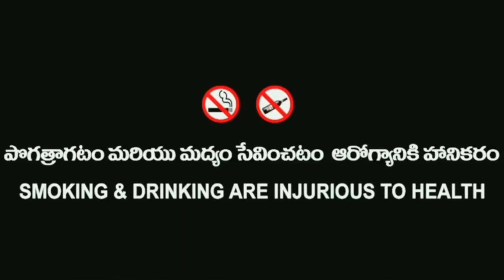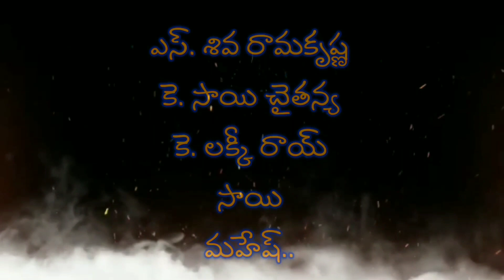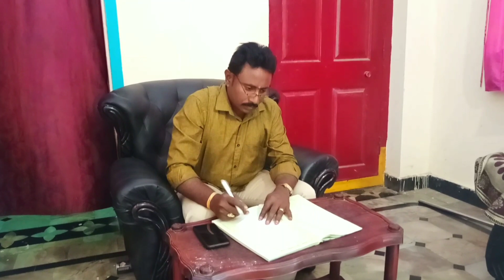సవాల్ CHAPTER -1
DIRECTOR :- k. Mallaiah | PRODUCER Srinivas |HERO :- y manikanta